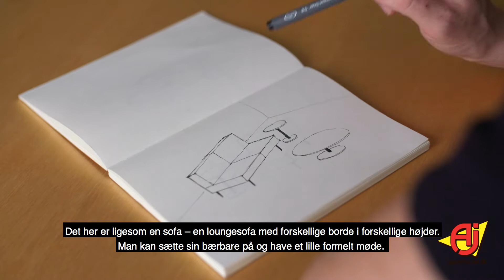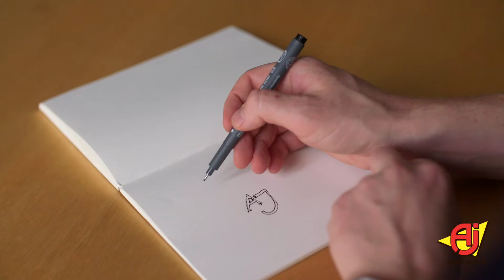Kan Emil Thorup overtale AJ Produkter til et designsamarbejde?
Emil er derfor blevet så begejstret, at han selv vil designe en helt ny møbelkollektion i samarbejde med AJ Produkter. Han er, som altid, fuld af gode idéer, men hvorvidt Emil får sin idé igennem, når han skal forklare sit koncept til ledelsen – det er tvivlsomt.
Mon det lykkes?